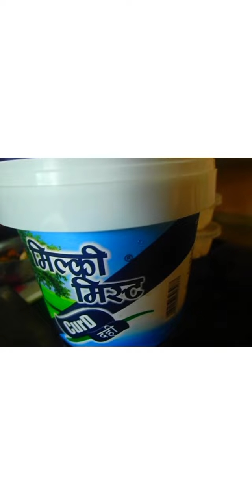Trending berry up easy recipe by 3 ingredients by muhad vlog